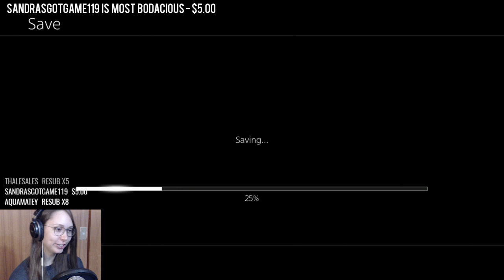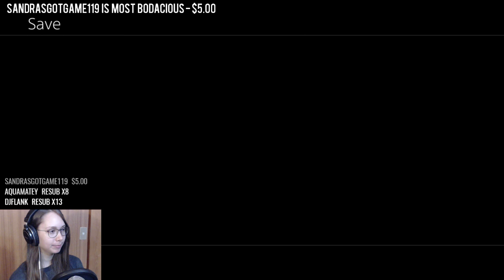[ Final Fantasy XII: The Zodiac Age ] Meeting Larsa - Part 2